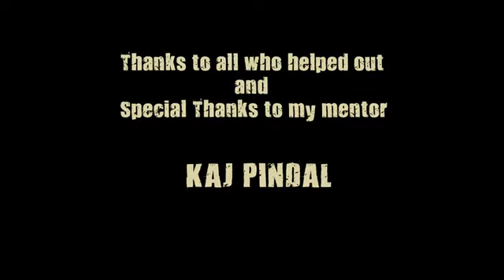Scooter Goon (Work in progress)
Scooter Goon (Work in progress)film by Shaz Lym